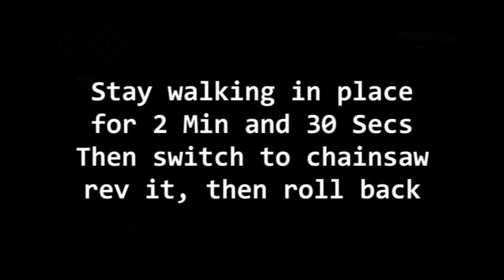Gears of War PC Glitches: SkyDiver Tutorial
Gears of War PC Skydiver Tutorial working on the latest patch.

Glitchers: Kiwidoggie
Hosted By: DesiatedSpeker (close enough, I cant remember your gamertag exactly, sorry bro)